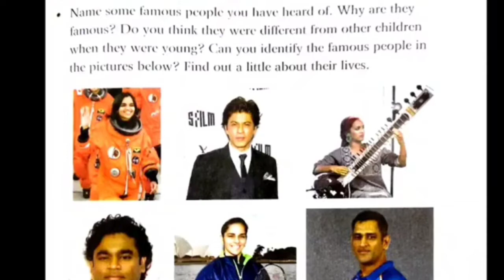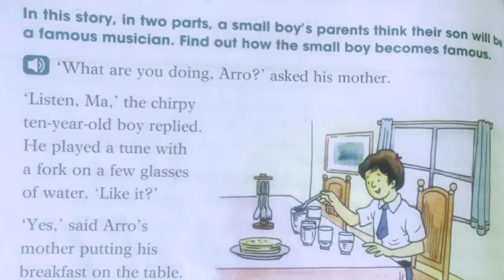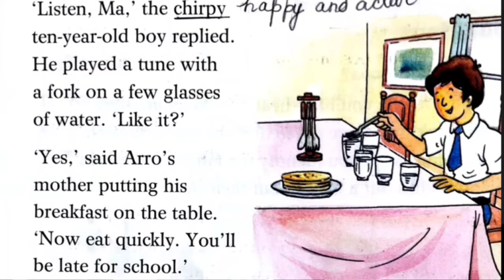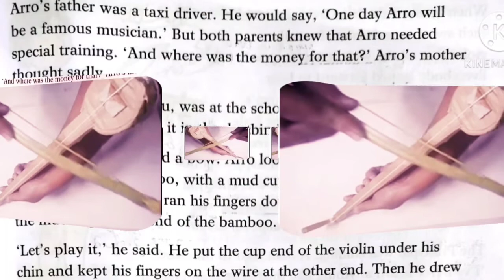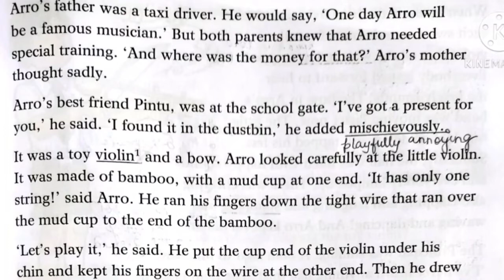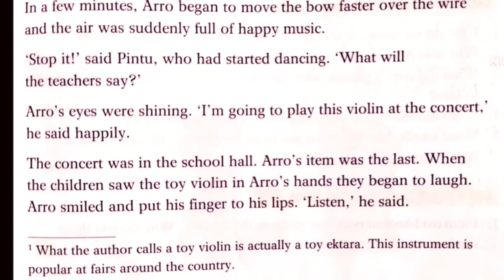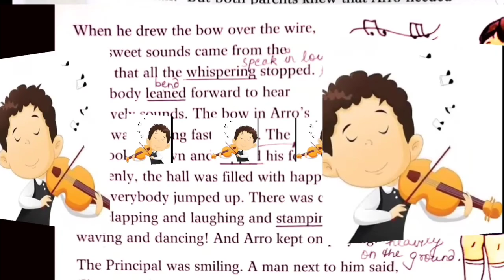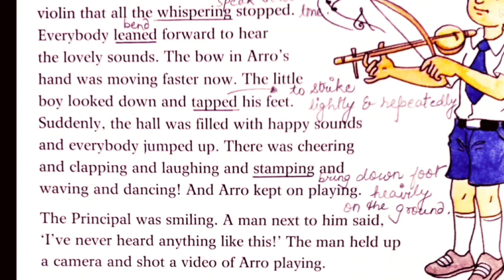Class 3 English L-9 (Part 1) The Toy Violin - I